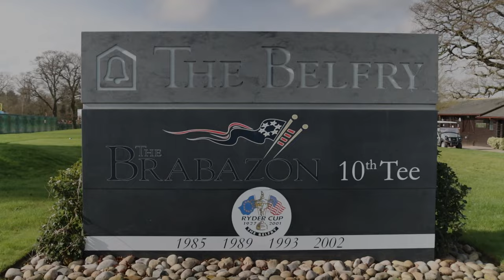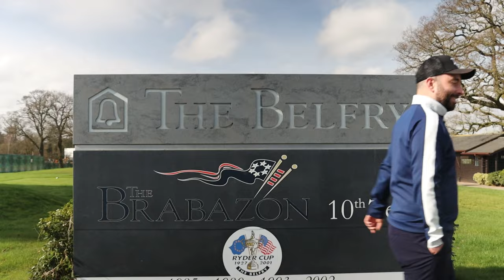Thomas Turgoose v The Par 3 Golf | EPIC 7 Hole Match (This Is England Actor)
Dave and Mike welcome "This is England" Star Tom Turgoose and Golf Travel Centre's Danny onto the channel. Taking them on in a 2 vs 2 scramble at the outstanding Brabazon course at the Belfry!

Who will take the win in a closely contested match?

Chapters:
0:00 Intro
2:00 Hole 1
10:23 Hole 2
17:05 Hole 3
18:47 Tom's "This is England" Audition
24:12 Hole 3 (Continued)
31:42 Hole 4
39:20 Hole 5
47:14 Hole 6
56:47 Hole 7 (Bonus)